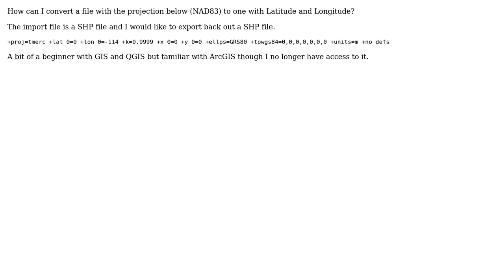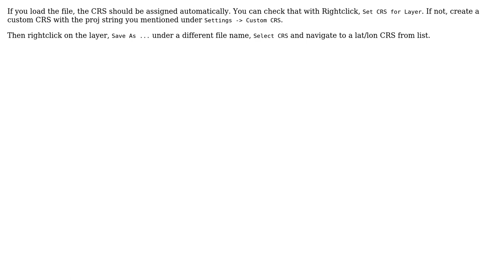GIS: Convert From Northing/Eastings to Latitude/Longitude with QGIS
With thanks & praise to God, and with thanks to the many people who have made this project possible! | Content (except music & images) licensed under CC BY-SA | Music | Images & others | With thanks to user Reeza user mgri user AndreJ and the Stack Exchange Network Trademarks are property of their respective owners. You are responsible for your own actions.